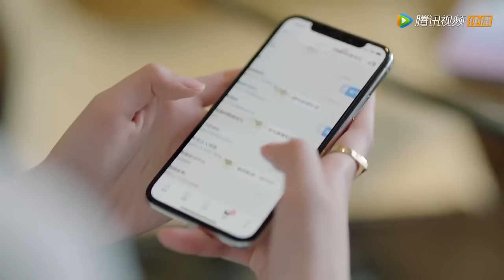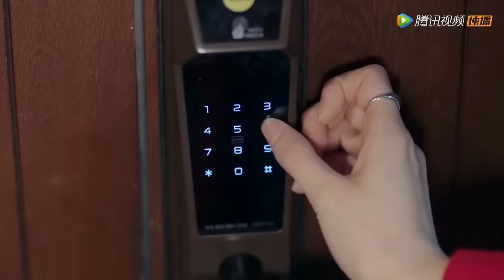Movie！妻子以為丈夫改過自新，誰知下秒看到丈夫摟著小三調情，當場提出離婚讓渣男後悔終生！小风暴之时间的玫瑰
⭐️ 剧名(Drama Name)：【小风暴之时间的玫瑰 You Complete Me】

喜欢C-drama的朋友要支持正版哦，下载WeTV APP可以看全集正片：